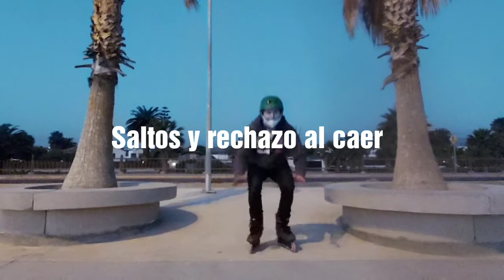Tutorial de patines roller en línea tecnicas basicas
Comenzamos asegurando bien nuestros patines de caña rigida firme cordones broches para patinar adecuadamente.

Luego practicamos la postura básica V para patinar hacia el frente y luego hacia atrás ue sería la postura contraria, puntas juntas y talones separados mirada hacia atrás, brazos hacia atras por el mismo costado que miras.

Luego los  tipos de frenos

 Freno de cuña las puntas se ponen suavemente hacia adentro o se juntan cuando vamos hacia adelante y eso frena la velocidad.

Otro freno es disminuir con un pie atrás perpendicular al de adelante, se llama freno en T y luego si es mucha velocidad aplicamos freno radical, poniendo los pies perpendicular a la dirección que teníamos, ambos pies quedan paralelos pero perpendicular a la dirección, al aplicar esto debes amortiguar flectando las rodillas y bajando los brazos y caderas para dominar todo el equilibrio.

Luego están los saltos, aquí se requiere trabaje mucho las rodillas y brazos.

Espero que te ayude este tipsgolperoller comenta y comparte

Instructor

Patines urbanos flying eagle skate @flyingeagleskates